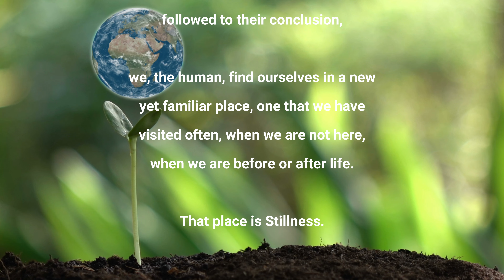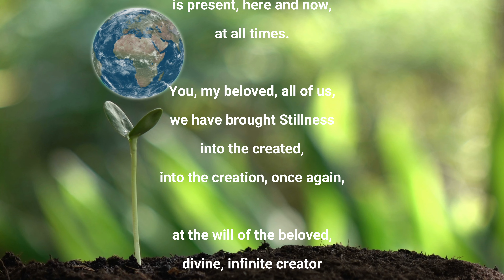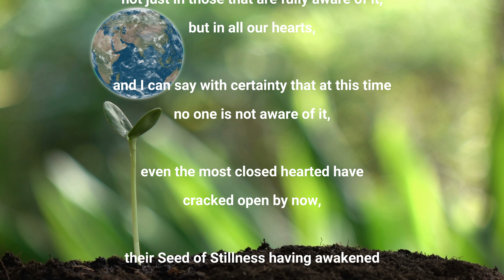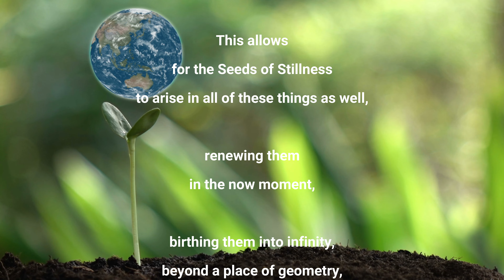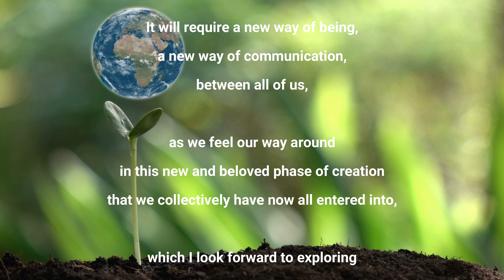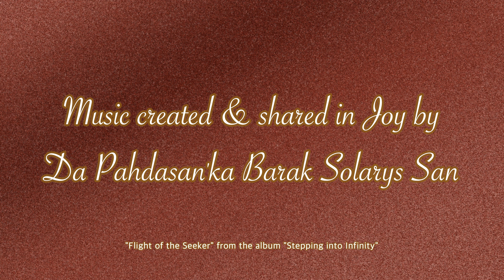Seeds of Stillness | Ascension Update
Ascension Updates are short videos and written pieces by Da Pah Kwan Yin San, providing moments of conscious focus, created as an invitation to celebrate who you truly are, with the goal to elevate your life and your world into the masterpiece of Love that exists within your heart.

Visit Imzaia World, a free metaphysical library focused on ascension study and training, with a free and private Ascended Master School located in Zeeland, the Netherlands